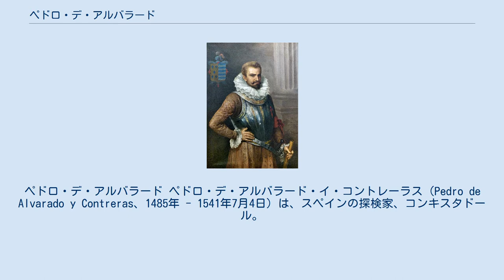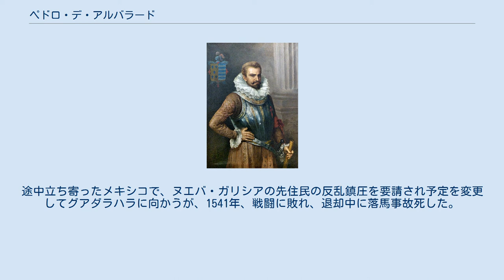ペドロ・デ・アルバラード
ペドロ・デ・アルバラード ペドロ・デ・アルバラード・イ・コントレーラス（Pedro de Alvarado y Contreras、1485年 - 1541年7月4日）は、スペインの探検家、コンキスタドール。
エルナン・コルテスの右腕として活躍し1524年にグアテマラを征服した。
彼は、生前から先住民に対してとった残酷な行為、富に対する執念が語られることが多かった。
 スペインのエストレマドゥーラ地方バダホスの下級貴族の家に生まれる。
大西洋を渡りキューバ島征服、ユカタン半島探索隊へ参加し1518年にコルテスの遠征隊に合流。
道中のトラスカラの地で首長の娘を与えられその事によりその地の人々も遠征隊に加わった。
 アステカに到着後の1520年5月初めコルテスはアルバラードに兵120を託してテノチティトランに残し、自らは海岸地方へと向かった。
まもなくテノチティトランでは祭典に興じるアステカ人を見て、恐怖に駆られたスペイン人残留部隊が大虐殺を行ってしまう。
それに激怒したアステカ人たちが一斉に武装蜂起したため、アルバラードたちは宮殿に包囲されてしまった。
急遽テノチティトランに引き返して篭城中のアルバラードたちと合流したコルテスは停戦しようとしたが、アステカ人たちは攻撃を続けた。
やむなく首都撤退を決断して辛うじて追撃を振り切って逃げ延びることが出来た。
この惨劇は後に、「悲しき夜」と呼ばれることになる。
その後、アルバラードたちは反撃を開始し激しい攻防戦によってテノチティトランは廃墟になった。
 1523年に南の地方を探るため遠征に出発．砲4門、騎兵135、歩兵300など420名のスペイン人とトラスカラ人同盟軍をひきいてグアテマラ太平洋岸に上陸、高地へ向けて侵入を開始して先住民の王国を打ち破りながら1524年にはグアテマラを征服した。
1524年にはクスカトラン王国（現エルサルバドル）に侵入し（アカフトラの戦い）、1525年にはピチウアテオカン（現サンタアナ）、アウアチャパンを制圧。
ソンソナテおよびスチトト近郊ベルムーダ（現サンサルバドル）の2市を建設した。
 1526年にメキシコのアウディエンシアで彼のグアテマラ専断に関して批判が高まる。
アルバラードは政界工作のため本国に戻り、翌年グアテマラ総督に任命され帰国すると征服直後から発生していた反乱を3年にわたり鎮圧する。
 1530年には太平洋の探検を企て、太平洋岸の港で造船を開始するが資材を運ぶために先住民に過酷な労働を押し付けた。
しかし1534年にペルー遠征に出かけ失敗してホンジュラスへと向かいそこからスペインへ再び渡航した。
ホンジュラスの利権に絡み王室に工作、ホンデュラスのグアテマラ編入を認めさせ1539年に帰還した。
 それからまもなく、モルッカ諸島を目指し航海に出る。
途中立ち寄ったメキシコで、ヌエバ・ガリシアの先住民の反乱鎮圧を要請され予定を変更してグアダラハラに向かうが、1541年、戦闘に敗れ、退却中に落馬事故死した。